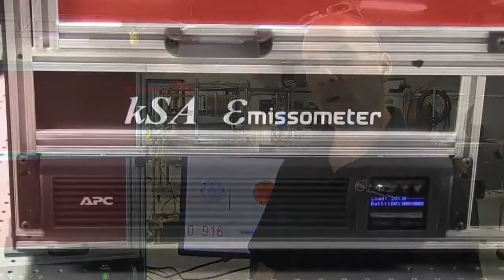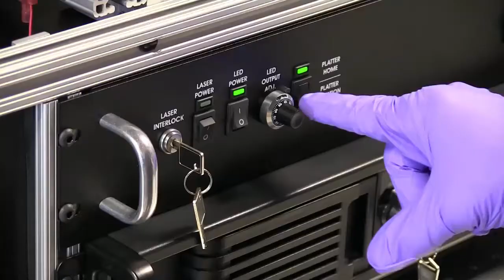kSA Emissometer Overview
Discover how the kSA Emissometer maps wafer carrier specular reflectance, diffuse reflectance, and emissivity to make wafer carrier characterization easier and quantifiable for MOCVD manufacturers. Learn the basics of the tool and then watch how you can analyze the susceptor pocket and web data.